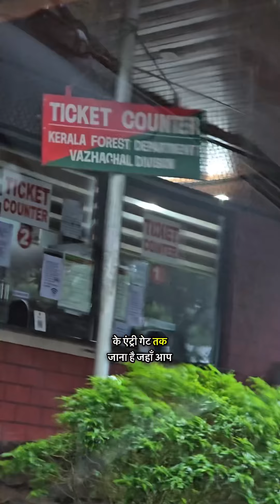Athirapally waterfalls | How to reach | Best time to visit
How to reach athirapally waterfalls and which is the best time to visit athirapally. Where is athirapally located? . Is monsoon safe time to visit athirapally